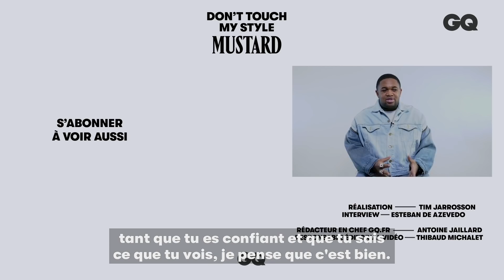Mustard - le plus gros "Hit-maker" du moment - décrypte son style: Cartier, Off-White... | GQ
Mustard, le célèbre producteur de musique de Los Angeles, a dévoilé à GQ France quelques-uns de ses trésors. Une pure interview style et mode pour bien commencer l’année 2020. Au menu : sneakers AIR FORCE 1 et autres vêtements de marque Cartier et OFF WHITE, avec une pincée de Hip-Hop et de RnB. L’occasion pour le compositeur des hits de Roddy Rich, Quavo, YG, Rihanna ou encore Big Sean de se confier sur le « Worst thing to do in style » ou « Fashion faux-pas » en français. On écoute le fashionista.